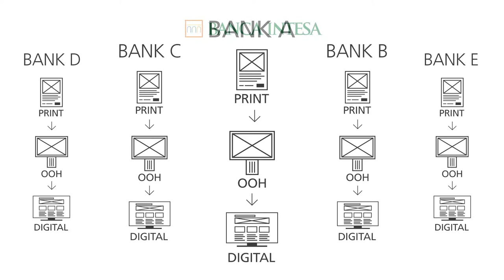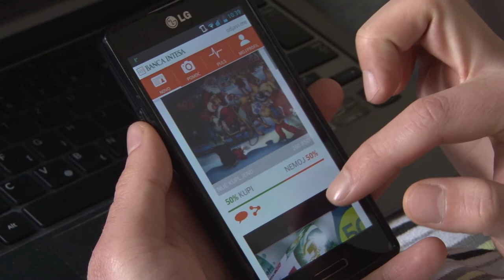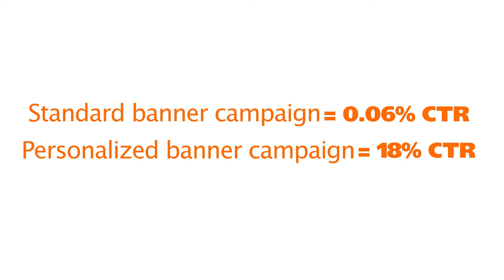Banca Intesa - Mesec po mesec štednja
Inovativna digitalna kampanja kreirana i realizovana za klijenta Banca Intesa tokom oktobra 2013. godine.